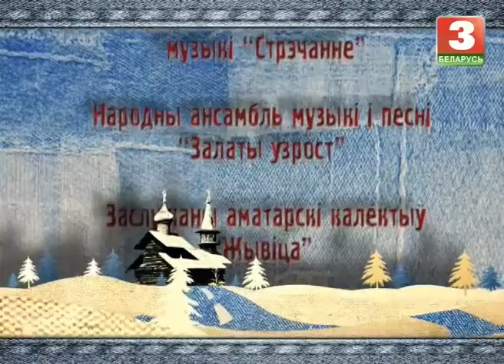Наперад у мінулае. Гуканне вясны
Творчая група праекту ў кампаніі з беларускімі артыстамі штотыднёва накіроўваецца ў беларускую глыбінку, дзе яшчэ захоўваецца спрадвечная песенная спадчына.
Носьбіты аўтэнтычнай культуры - бабулі ў вёсках - выконваюць шэраг песняў, з якіх выбіраецца адна. На яе ствараецца сучасная аранжыроўка ў творчай манеры выканаўцы з выкарыстаннем арыгінальных галасоў.